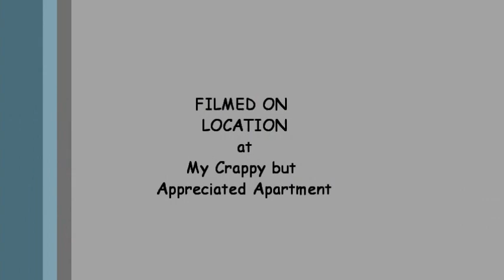Fair Weathered Friends, Two Faced People!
We all have them and know these people all too well.  Oh, the aggravation they cause!